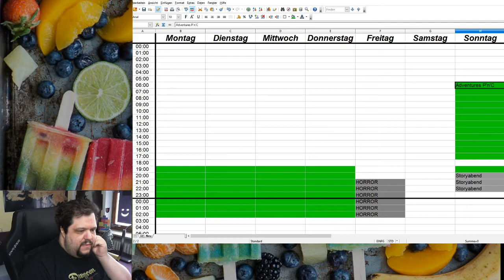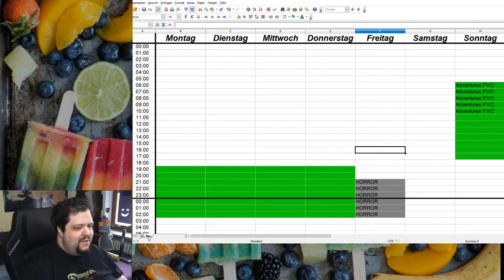Neue Streaming-Zeiten! (Aprilscherz)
Kleines Video was den neuen Zeitplan erklärt. :-)